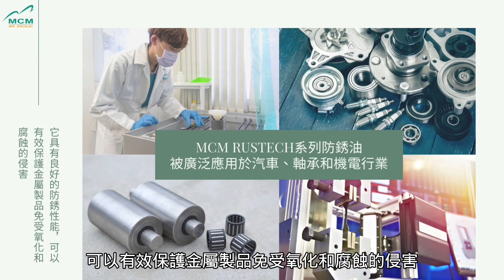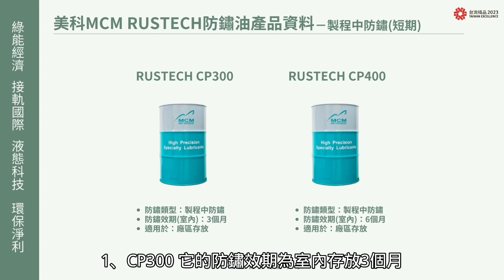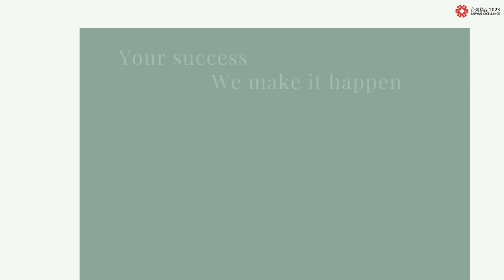MCM RUSTECH 防鏽油&鹽霧實測 產品介紹｜MCM美科科技植物性切削液製造商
專為工業製程工件與末端成品研發，提供短、中、長期及出口包裝運輸的防鏽需求。採用低黏度設計並添加高品質氣相防鏽劑，能有效防護軸承、汽機車零件、機械零件等部品，於密閉空間中防鏽保護可長達 3 年。產品不與各類包裝材料反應，低黏度特性降低油耗並具優異軸承噪音測試效果，同時確保良好光澤度與清潔性。適合密封或散裝應用，為高效、安全的專業防鏽解決方案。

🌿關於美科科技
美科科技股份有限公司創立於2003年，是台灣最大、最具代表性的植物性切削液製造商。
我們以自有品牌 MCM 為核心，採用天然綠色原料取代傳統石化成分，從原料開發、產品設計、製造到出貨，提供一條龍的全方位服務，致力打造環保 × 高效的金屬加工解決方案。

｜目前產品已廣泛應用於各大產業與高階加工製程，並獲多家國際大廠指定採用。

🌱MCM 植物性切削液特色
✅ 低油煙、低油霧
✅ 改善工廠作業環境
✅ 友善操作人員健康
✅ 延長油品與刀具壽命
✅ 降低人力與維護成本
✅ 減少廢水與油品消耗
✅ 延長設備壽命
✅ 容易管理、清潔與維護
✅ 提升產能與加工效率
✅ 強化ESG永續表現

🏆產品獲獎
🏅2019、2023 年 SUPERSOL 榮獲「台灣精品獎」
🏅2025 年 SUPERSYN 榮獲「台灣精品獎」

總公司｜桃園市大園區工三路4號
桃園 總公司｜（03）386-4599
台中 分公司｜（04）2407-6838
高雄 分公司｜（07）358-1398